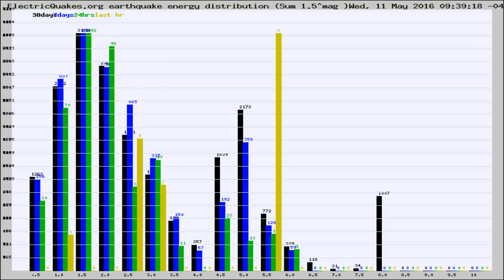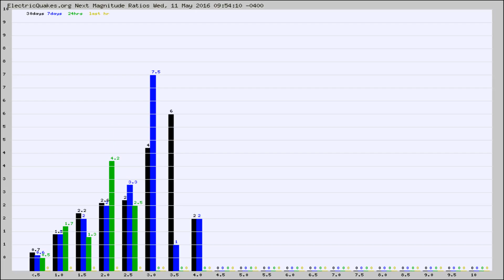Todays_Hourly_World_Earthquake_Statistics_from_ElectricQuakes.org_05-11-16+10:02:01